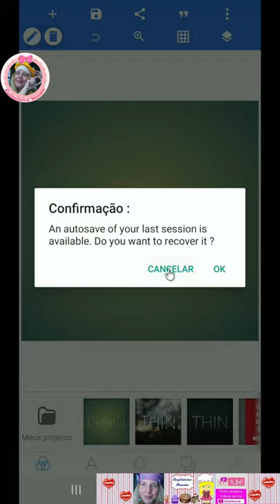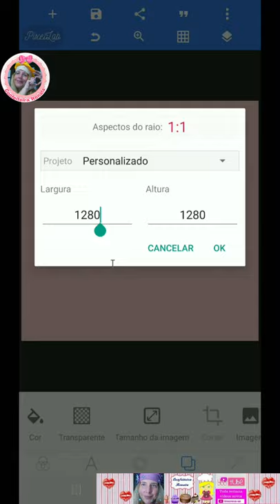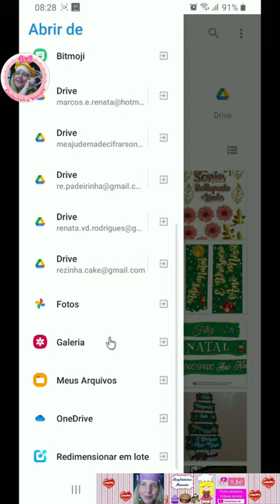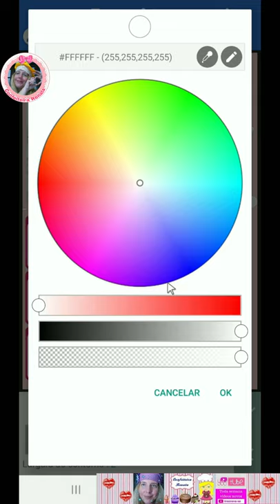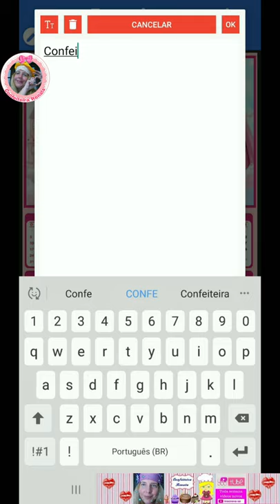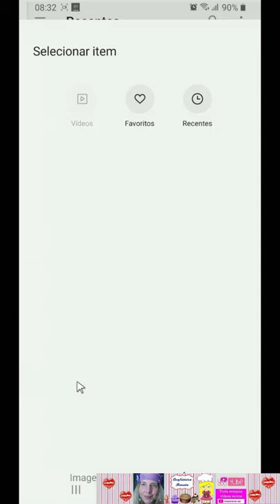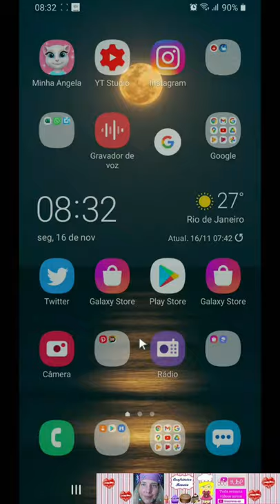COMO FAZER CALENDÁRIO PERSONALIZADO PELO PIXELLAB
COMO FAZER CALENDÁRIO PERSONALIZADO PELO PIXELLAB, COM CONFEITEIRA RENATA.